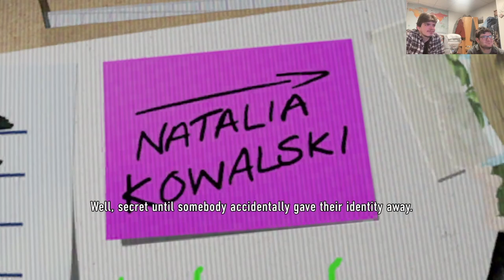Rafael Devers plays Lego City Undercover With Sentient Pants | Chapter I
Join Rafael and Pants as they embark on their epic journey with Chase McCain in Lego City Undercover!